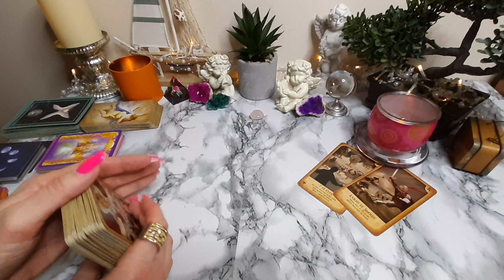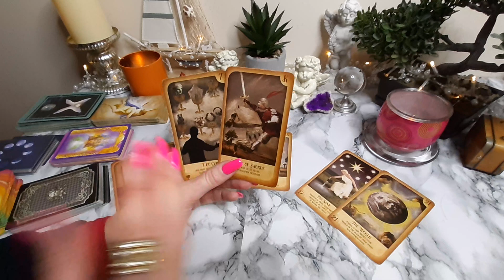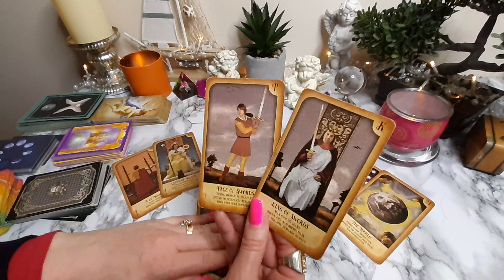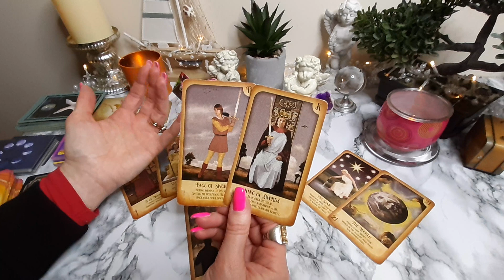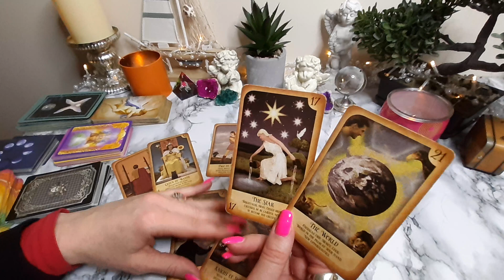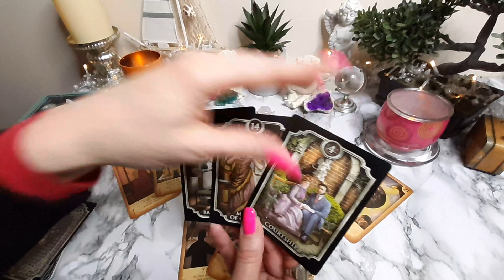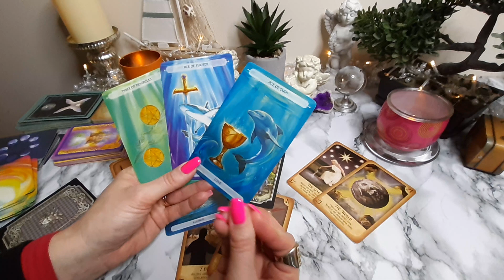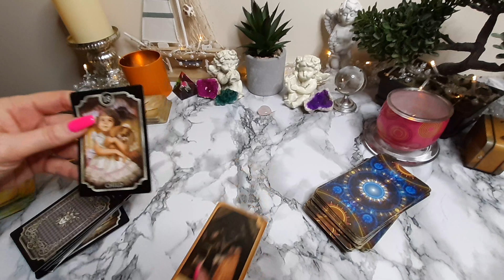♉ Good Comes to Those Who... ♉ TAURUS March 20th-26th 2023 Weekly Tarot Reading Prediction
💯Bonus Yes or No + WHY Answer after the General Weekly Tarot Reading for ♉ TAURUS🔮 (Sun, Moon and Rising) for the week of March 20th - 26th 2023.